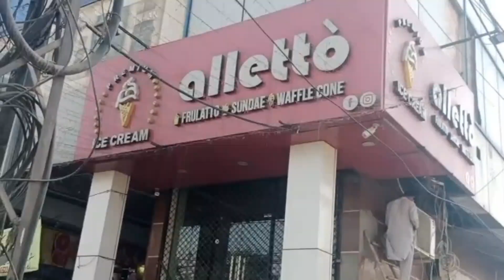Punjab University Sports Gala 2k23❤️❤️